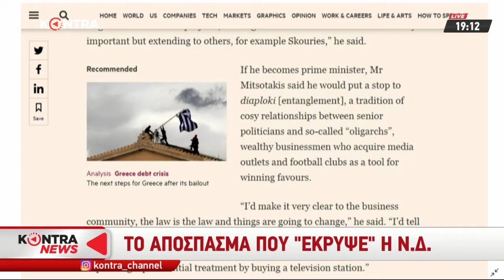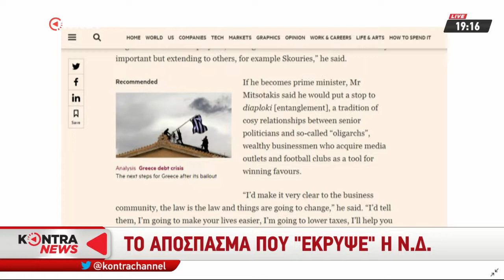"Kontra News" με τον Γιώργο Μελιγγώνη 5 Δεκ.2018